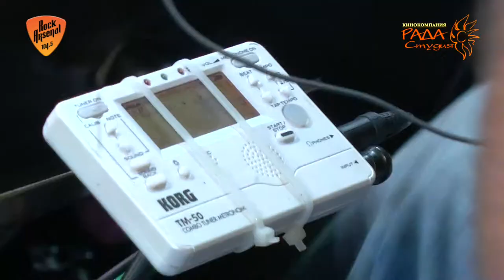2014 06 20 Perepel OlegUniversal 8Mbits